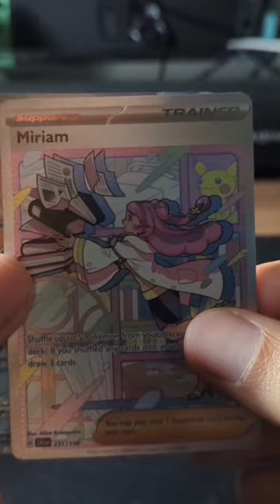When you pull heat from your first Build and Battle.